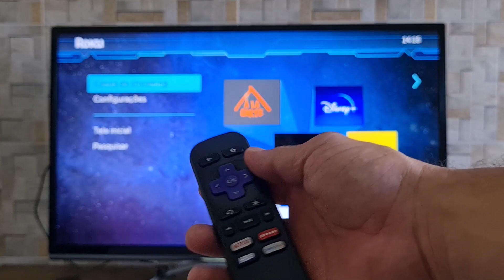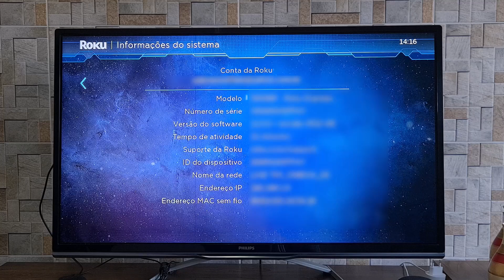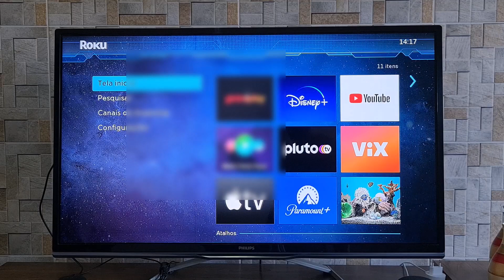2 FORMAS SIMPLES E RÁPIDAS PARA VER AS INFORMAÇÕES DO DISPOSITIVO ROKU EXPRESS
Confira nesse vídeo As 2 Formas Simples e Rápidas de Ver as Informações do Dispositivo Roku Express. Os dispositivos Roku dão acesso a milhares de filmes e episódios de séries de TV dos principais canais gratuitos e pagos, para que você faça streaming do que ama e também curta com a sua família e amigos. Ele trouxe uma excelente e econômica opção para se ter em casa, uma vez que muitas pessoas não possuem condições de ter uma Smart TV.

No entanto, apesar de parecer simples de usar, muitas pessoas apresentam dúvidas a respeito das suas ferramentas e informações básicas, não sabendo nem mesmo consultá-las dentro do dispositivo. Pensando nisso, pode ser interessante saber como verificar o modelo do seu aparelho, número de série, versão do software e outras informações.  E para saber como fazer isso basta seguir o passo a passo do vídeo.